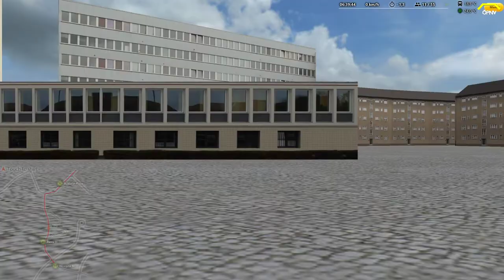Omsi 2 #154 Britisher Hybrid in NewCastle Pro *PC/HD/DE*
◄|╌╌╌ 〉› Beschreibung ‹〈 ╌╌╌╌|►

◄|╌╌╌ 〉› Karte & Fahrzeug ‹〈 ╌╌╌╌|►

Bus: Polygon Lite DLC

◄|╌╌╌ 〉› Social Media ‹〈 ╌╌╌╌|►

◄|╌╌╌ 〉› Mein Computer ‹〈 ╌╌╌╌|►

► Mainboard: MSI X470 Gaming Plus Max

► Arbeitsspeicher: 32 GB G.Skill

► Grafikkarte: NVIDIA GTX 1080

► Monitor: U28E590 4K Monitor

► Lenkrad: Logitech G29

► Kopfhörer: Sennheiser TR175